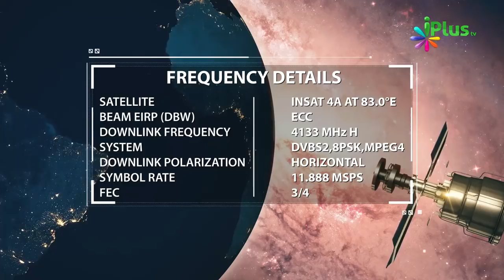Jab Allah Ne Aadam Al Ko Banaya Aur Phir.... By Shaikh Shamim Fauzi - iPlus TV